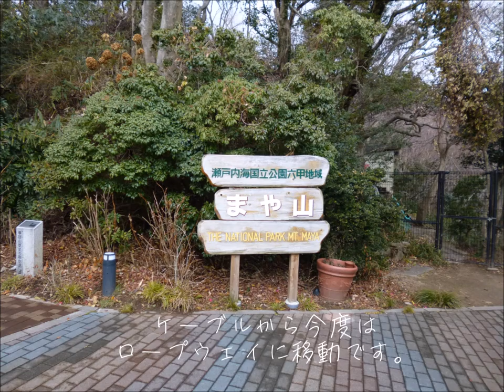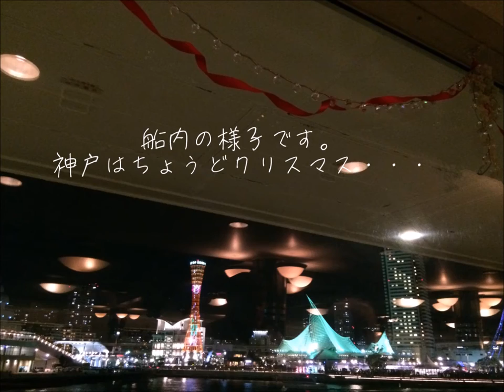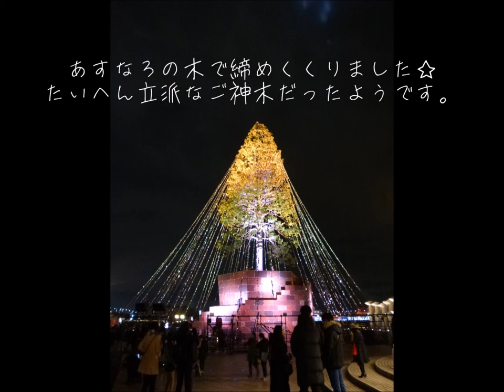【旅行動画】＊神戸に出かけてきました＊ 船旅編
神戸に旅行に出かけた時の収録動画です☆彡